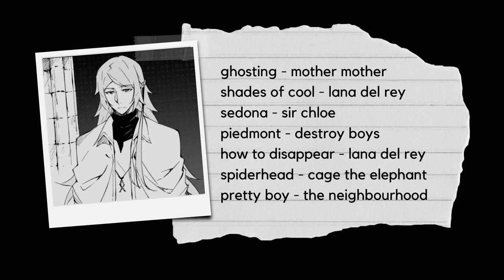ghosting around with shibusawa tatsuhiko's | a slowed + reverbed playlist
i almost malfunctioning knowing the fact that bsd has bunch of characters akjkdjkdsjbd i even get confused between shibusawa and sigma at first lmaoaoao they look simillar to me

i ran out of playlist name ideas sorry [cry]

character : tatsuhiko shibusawa from the anime "bungo stray dogs"